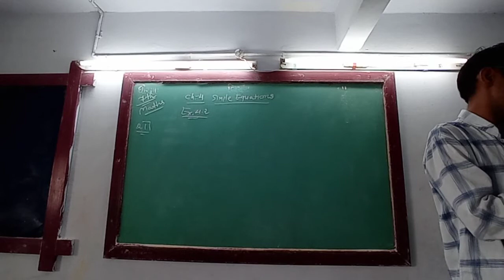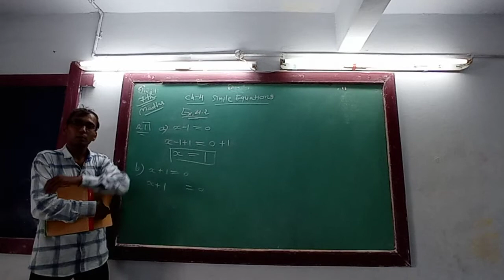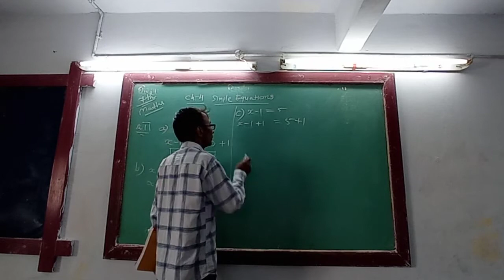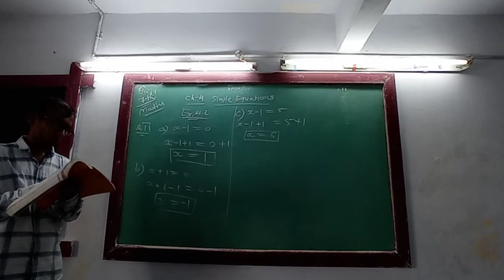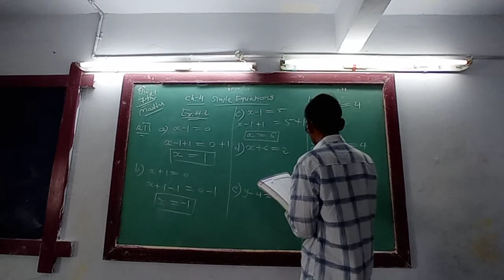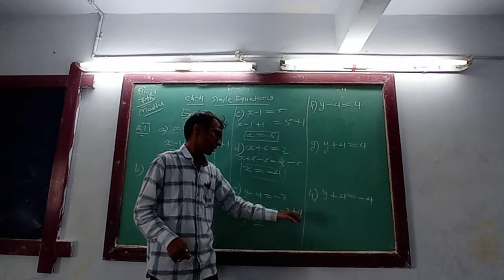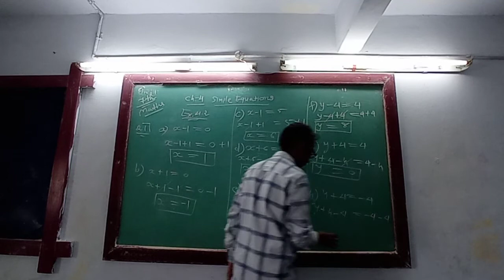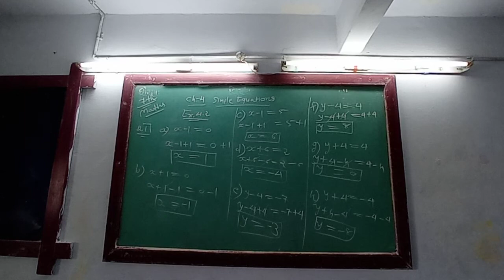ENG MED STD 7 SUB MATHS CH 4 P 5